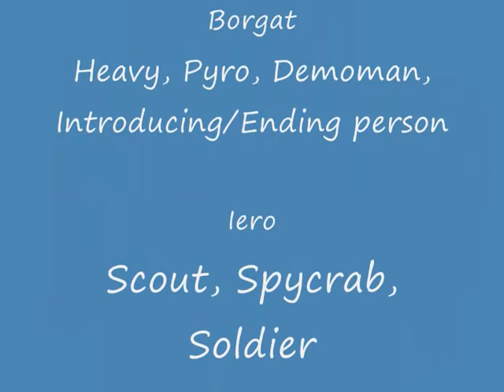A Retarded Team Fortress 2 Documentary Machinima!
A team fortress documentary machinima, showing you what life is like in the world of TF2, although it is rather crap and.. well fraps.. sucks .. stfu.